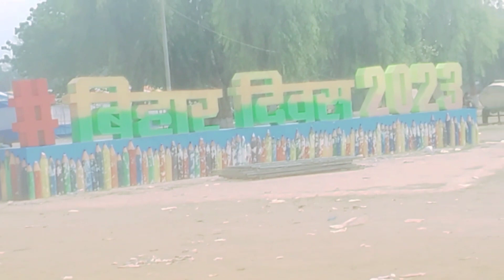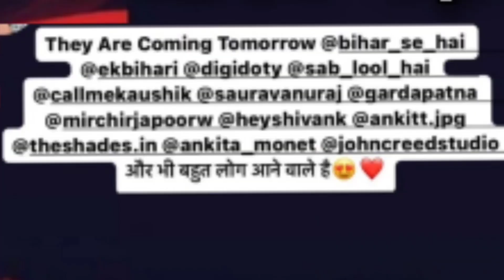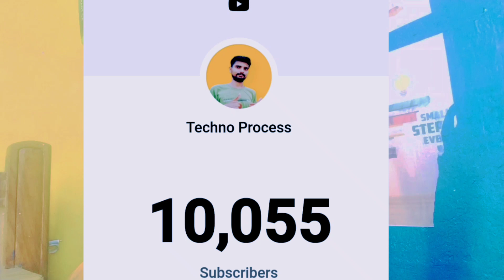10k Special meet up special for ( 2nd tech channel )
10k Special meet up special for ( 2nd tech channel )

dosto ye video me ham meet up kiye h special for 10k subscribers complete.

so guys ye meet up bahtar aur successful raha.
ye meet up patna ke Gandhi maidani me hua tha.

jai hind